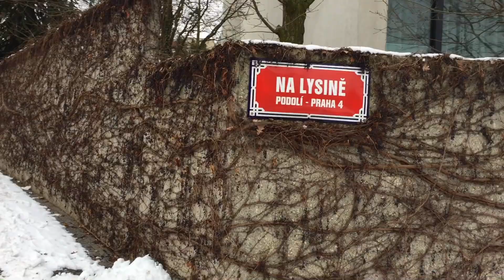Снег и учителя английского в Праге | Olinka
Влог и болталка по поводу учителей и низких зарплат учителей в Праге